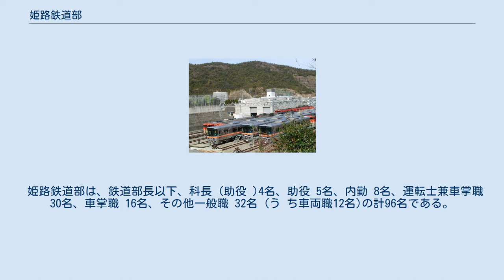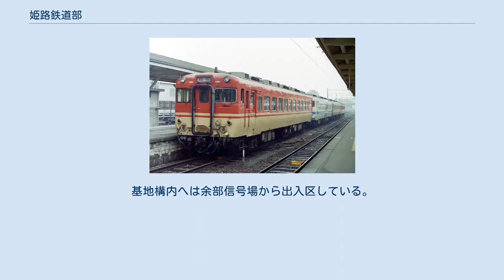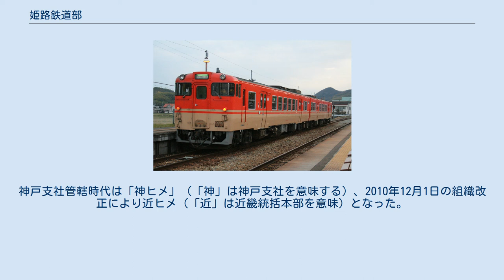姫路鉄道部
西日本旅客鉄道の鉄道部・地域鉄道部
姫路鉄道部（ひめじてつどうぶ）は、兵庫県姫路市にあった西日本旅客鉄道（JR西日本）の鉄道部の一つである。
 ローカル線の活性化と効率的な鉄道運営ができるように1991年4月1日から鉄道部制度を導入し、姫新線姫路駅（構内のぞく）- 上月駅間を姫路鉄道部が運営するように改められた。
また、播但線全線で運用される列車も所属するようになった。
 神戸支社の管轄下のもと運転士も所属している。
発足当時は姫路駅構内に事務所をおいていたが、同駅の高架化事業に伴い余部駅 - 太市駅間に移設された。
 姫路鉄道部は、鉄道部長以下、科長 (助役 )4名、助役 5名、内勤 8名、運転士兼車掌職 30名、車掌職 16名、その他一般職 32名 (う ち車両職12名)の計96名である。
しかし、2021年7月1日のひめじ運転区発足により、同年6月30日をもって廃止された。
 姫新線余部駅 - 太市駅間にある。
基地構内へは余部信号場から出入区している。
 もともとは姫路駅構内に存在したが、「JR山陽本線等連続立体交差事業」の一環で現在地に移設された。
移設事業期間は1990年から1994年、最大留置車両数36両、面積27,900㎡、延長695m、幅員9 - 94mの規模である。
 検査で網干総合車両所に出入りする場合は姫路駅を経由するが、2006年3月から2008年12月22日に姫路駅が完全に高架化されるまでは津山駅と岡山駅を経由するルートであった。
 所属組織の略号と、姫路の電報略号である「ヒメ」から構成されている。
神戸支社管轄時代は「神ヒメ」（「神」は神戸支社を意味する）、2010年12月1日の組織改正により近ヒメ（「近」は近畿統括本部を意味）となった。
 キハ127系 2021年4月1日現在の所属車両は以下の通り。
 キハ47形 キハ58形 キハ40形